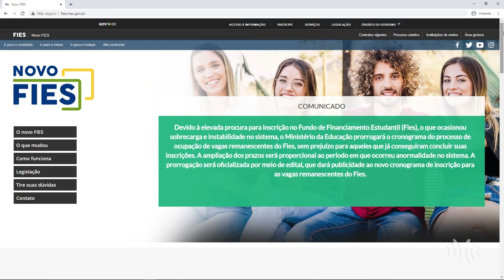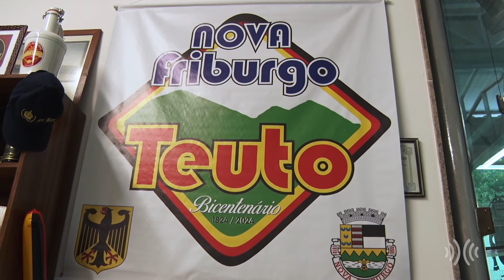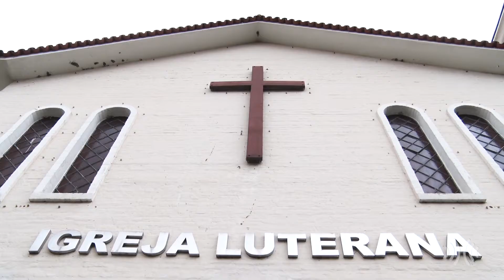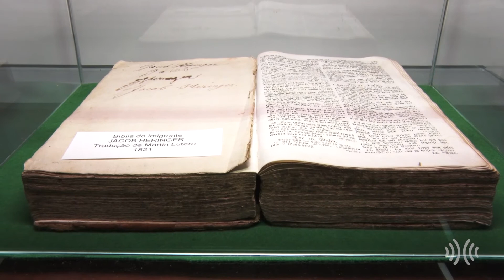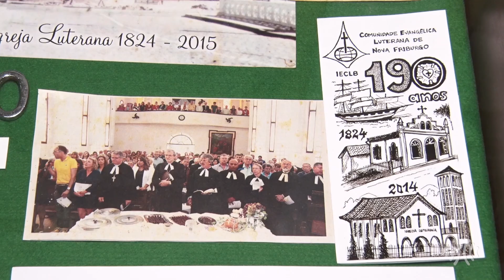Multiplix Notícias - Noite | Íntegra 09/10/2020